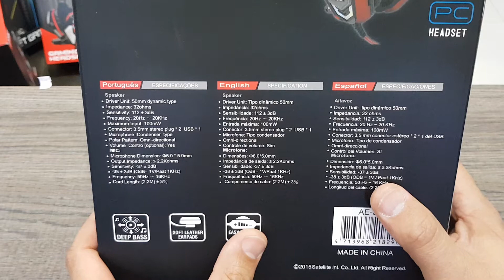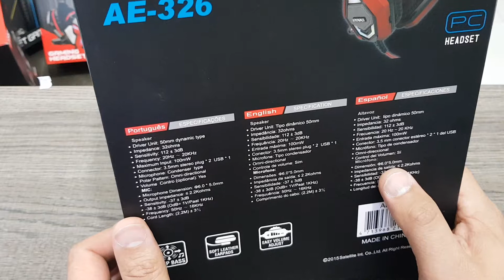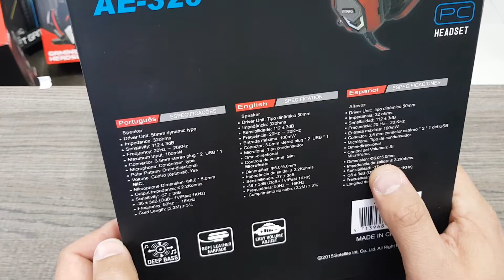Review Fone Headset gamer Satellite AE-326 Teste de como é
Headset AE-326, testado e aprovado.